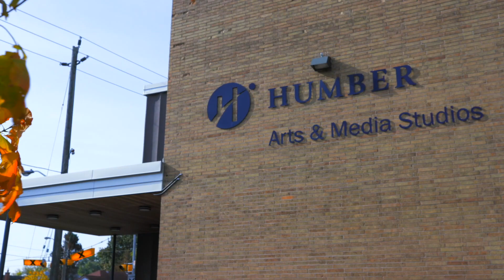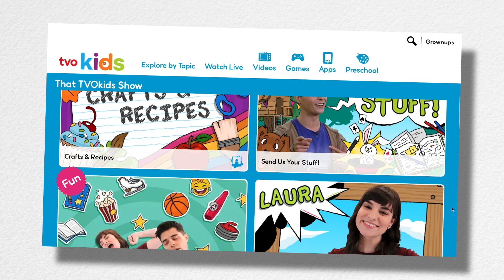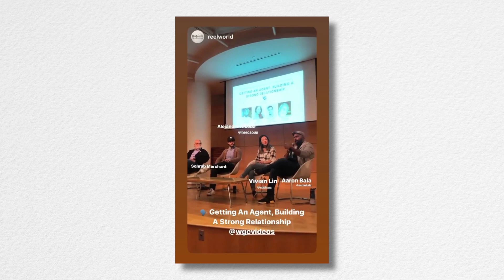TV Writing and Producing grad living out a dream that started at Humber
Aaron Bala, Television Writing and Producing, 2013, is a Network Executive and Screenwriter, currently with TVOkids where he brings shows to life and develops new content for local markets.

A Canadian Screen Award nominee and winner for Best Writing, Drama Series (Cardinal), Aaron has contributed to notable projects including Jane, Private Eyes, Saving Hope and Lockdown.

In this video, he talks about the creative side of his work, mentorship and paving the way for upcoming BIPOC creators.

0:00 Get to know Aaron Bala
0:15 Developing a love for television
0:28 Finding a home at Humber
0:46 First career move
1:07 Writing in Canada
1:22 A memorable experience
1:54 The job today
2:31 What's behind great content
3:03 Keys to success
3:30 Mentorship